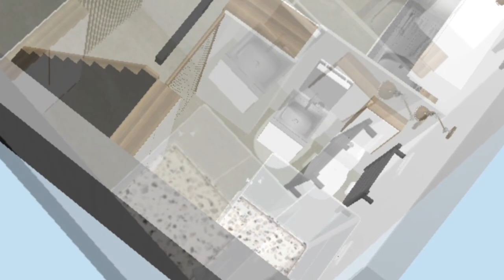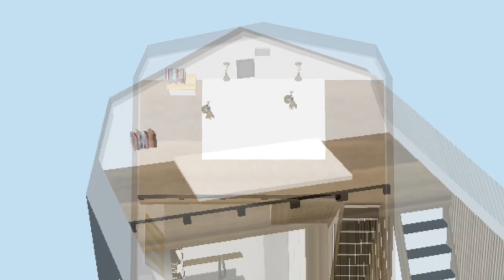Nurture | Nature | Frequency 💫 The Barn Reset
THE BARN -  A retreat from the chaos. To rest, regroup and reset to universal oneness along natures side, aligning with its natural healing energy.  The physical body, the heart, the soul organically embrace these frequencies, sounds and vibrations as easily as the bucolic environment does the sun, soil and rain.

Endless space of the mind strengthens a resolve to live fully authentic, growing closer to ones most highest self. Devoid of time and structure, fall back for as long as needed - a necessity in order to move forward.

Sitting in stillness, endless silence, stagnant energy of the past releases in slow waves of calm, forever carried away on the song of the whistling wind. Old beliefs split from the subconscious as new pathways take form. Novel routes to a future - viewed through a kaleidoscope of colors - reveal truth, reality as clear as Peruvian crystals.

My time to time to go has arrived, marking the end of this ‘in between’ phase, to be quickly discarded as simply an illusion. Maybe it was, albeit a significant one that forced staying the bumpy course on a path of pain, reflections and revelations. Only to circle back to the start of this maze called life, yet with more purity in spirit, clarity of thought and heighten sensitivities as all was originally intended many moons ago.

And then the words will come,
spoken softly, gently, within my right ear…
Well DONE. Welcome HOME.